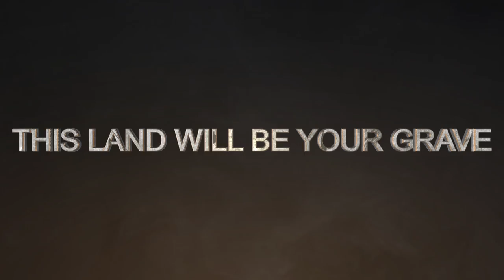DARK WIZARD Official | Trailer | 2016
This is the official trailer DARK WIZARD.

for more short film like this

        ***  CAST***
MAYUR GHATAD
MANTHAN PANDYA
CHIRAG KHESTI
MAYUR CHAUHAN
BHARGAV CHAUHAN
KRUNAL MEGHLATAR
HIREN GHATAD
VISHAL PARMAR
SUNIL KHATIK
           ***PRE-PRODUCTON TEAM***
MAYUR CHAUHAN
MAYUR GHATAD
VISHAL PARMAR
VINAY DHATURATAR
AKASH RATHOD
HIREN GHATAD

***OUR TEAM***

VINAY DHATURATAR
VISHAL PARMAR
SAGAR GOHEL
GAURAV CHAUHAN
AKASH RATHOD
ADARSH GHATAD
HARSHAD PARMAR
CHIRAG CHAUHAN
VIMAL ZAPADIYA s
RAHUL DHATURATAR
SUDHIR LUNGATAR
ANISH LAKAHNI
HIMANSHU ZAPADIYA
S.THANKS
RAJUBHAI
KALUDADA GHATAD
SUNIL BADHIYA
SAGAR GOHIL
MANSUKHBHAI GHATAD
VATSAL RANPURA
NAYAN SOLANKI
VIPULBHAI GOHIL
SANJAYBHAI PARMAR
RATHOD AKASH
ARMIN SIR
NARESH DHATURATAR
KANTIBHAI MEGHLATAR
RAJESHBHAI PANDYA
AKHILRAJ CHAUHAN
GAURAV CHAUHAN
KISHORBHAI GHATAD
INDRAJEET RAJYAGURU

* PRODUCER
BHARTBHAI CHUDASAMA
RAJUBHAI KHESTI
SANJAYBHAI PARMAR
BUDHABHAI CHAUHAN
RAJESHBHAI PANDYA

*DIRECTED,CINEMATOGRAPHY,VFX BY
AXIALEO STUDIO

* BASED ON THE OWN CREATION BOOK
THE DARK WIZARD (BIGGING)

*STUNT DIRECTED BY
MANTHAN PANDYA

*SCREENPLAY BY - MANTHAN PANDYA

*PRODUCTION DESIGNER - MAYUR CHAUHAN

***EDITED BY***

AXIALEO STUDIO

* COSTUMES DESIGNED BY
MAYUR CHAUHAN
MAYUR GHATAD